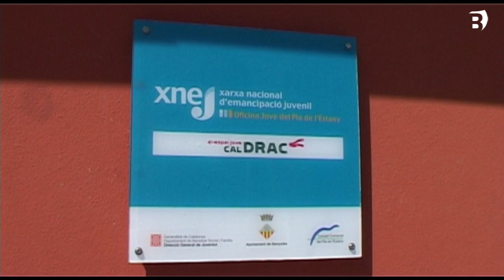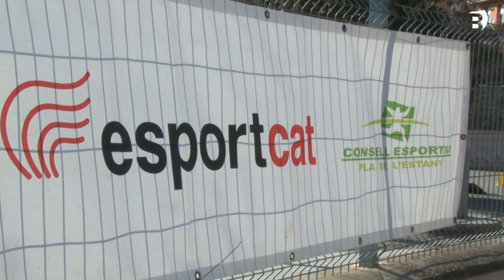La COVID-19 obliga a canviar dates i termini d'inscripció del curs de monitor de lleure